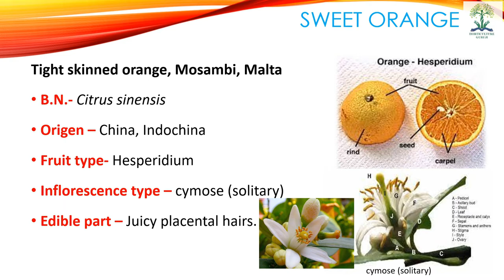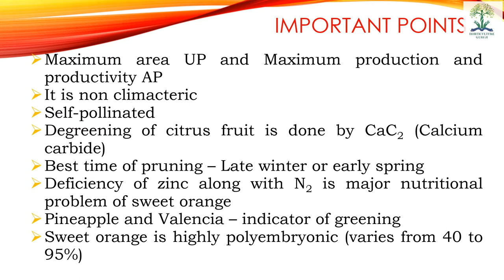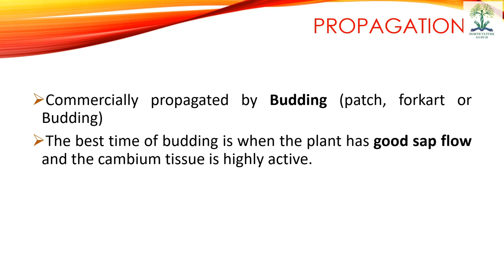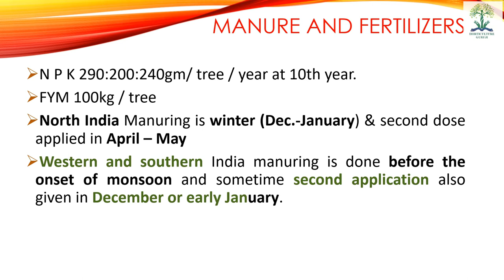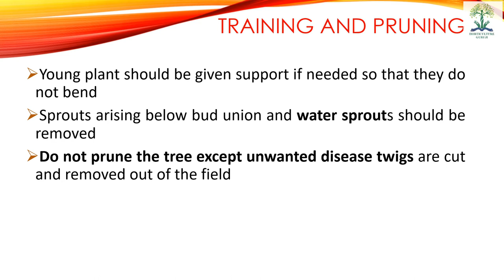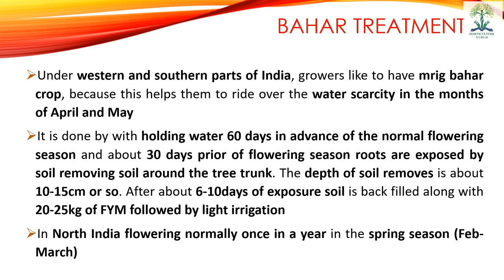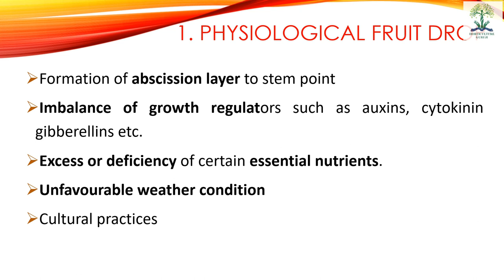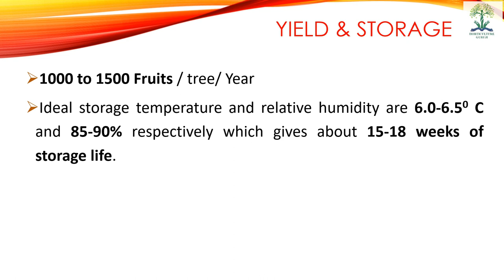HORT221 | Lecture 6 Sweet Orange | मौसमी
This lecture is helpful for B.Sc. (Hons) Ag students for their semester examination of subject HORT 221 Production Technology for Fruits and Plantation Crops.

1 Bal, J.S. Fruit Growing (2010) Kalyani Publishers

2 Bose, T.K., Mitra, S.K. and Sanyal, D. Tropical and Sub-Tropical-Vol-I (2002) Nayaprakash, Kolkata

3 Chadha, T.R Text Book of Temperate Fruits (2001) ICAR Publication

4 Chattopadhyay T.K. A text book on Pomology-IV Devoted to Temperate fruits (2009) Kalyani Publishers

5 Das B.C and Das S.N . Cultivation of Minor Fruits Kalyani Publishers

6 Kumar, N.J.B. M. Md. Abdul Khaddar, Ranga Swamy, P. and Irrulappan, I. Introduction to spices, Plantation crops and Aromatic plants (1997) Oxford & IBH, New Delhi

7 Radha T and Mathew L. Fruit crops (2007) New India Publishing Agency

8 W S Dhillon Fruit Production in India (2013) Narendra Publishing House

9 Dhillon/Bhatt Jaya Fruit tree Physiology Publishing House

10 Rathore, G.S. Disease management of Fruit crops ATPA